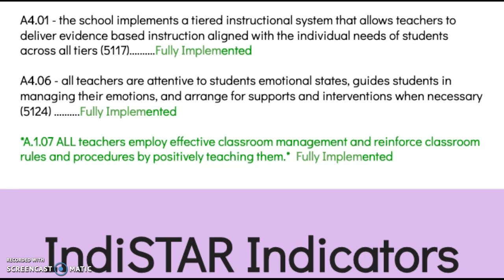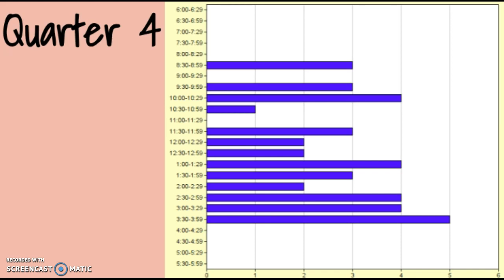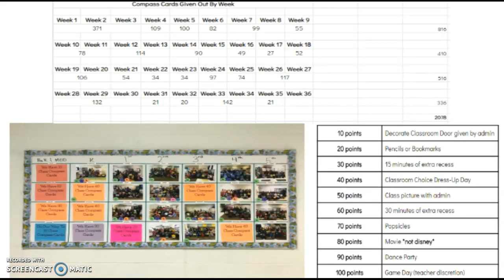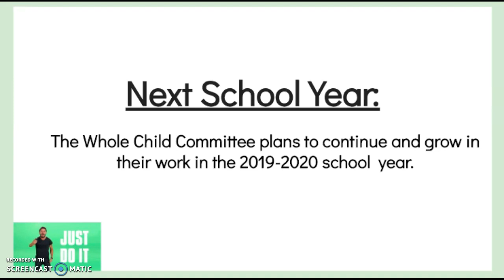Q4 Whole Child SIP REview